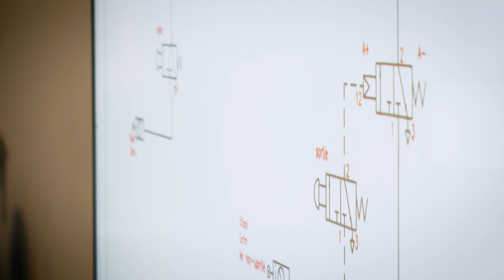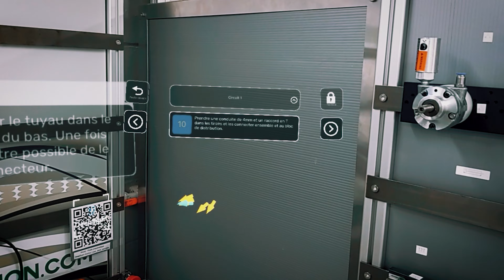Utilisation de la réalité augmentée dans l'attestation d'études collégiale en Génie mécanique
Les étudiantes et étudiants de l’attestation d’études collégiales en Génie mécanique ont eu l’occasion de s’initier à la réalité augmentée dans un laboratoire en pneumatique.